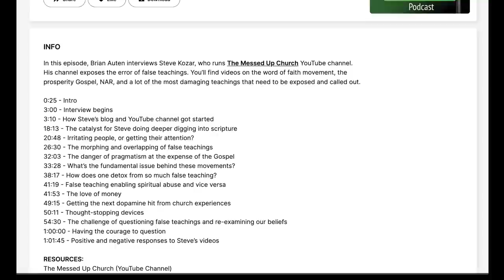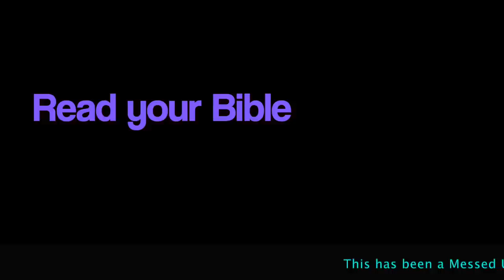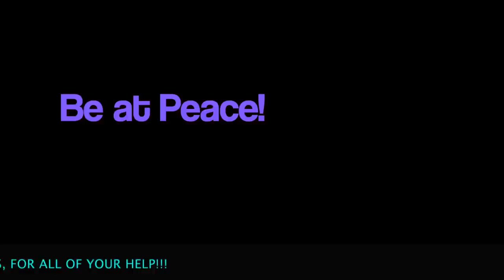Biblical Theology Versus Emotional Manipulation and Thought-Control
Here's the podcast interview between Steve and Brian on the Apologetics 315 Podcast

If you'd like to help support what this channel is doing